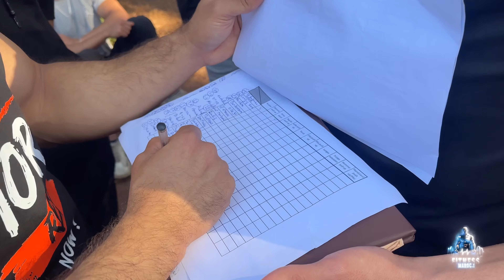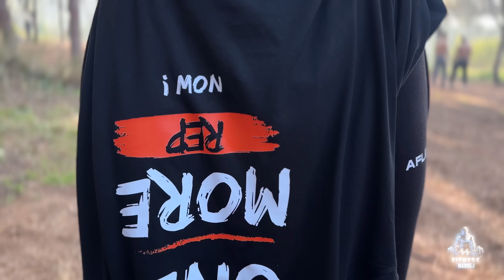مسابقة كاليستنكس 🔥CHALLENGE 2024 REPS 🔥 أجواء خيالية 🤯